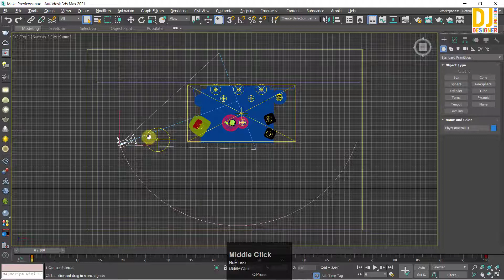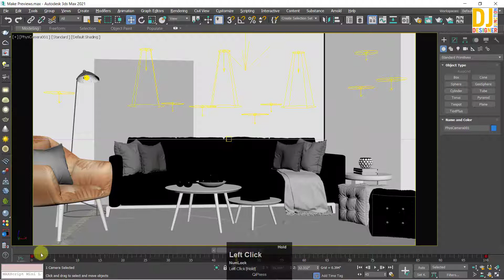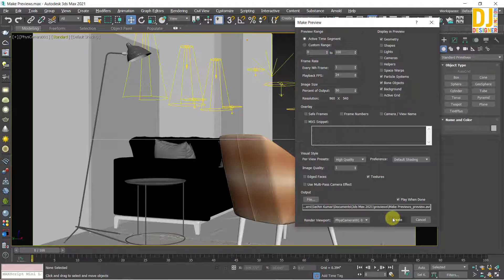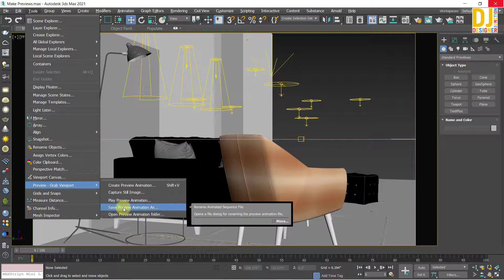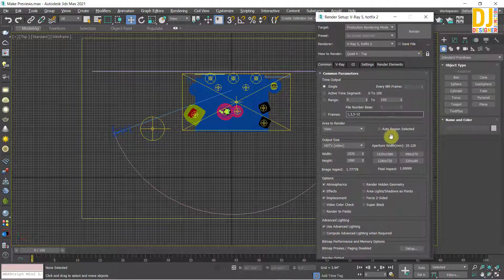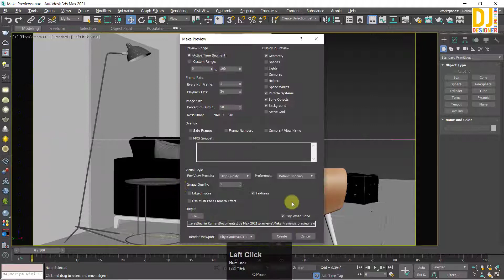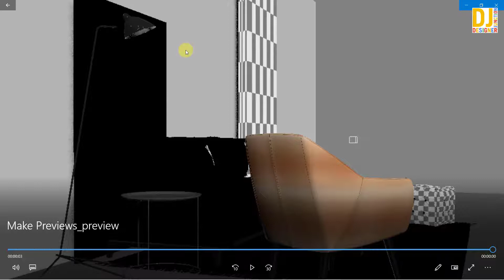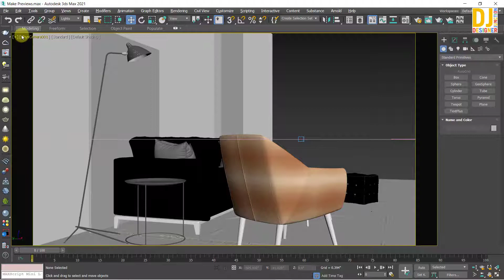Make Preview || How to Make Fast Render Previews in 3ds max 2021 || Tips and Tricks in Hindi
Hello Everyone! In this video, I am going to explain make preview option in 3ds Max 2021. I have also shared some important tips for beginners. in Hindi / Urdu